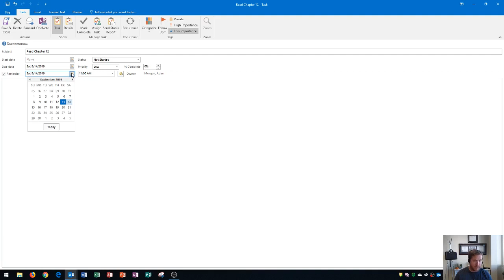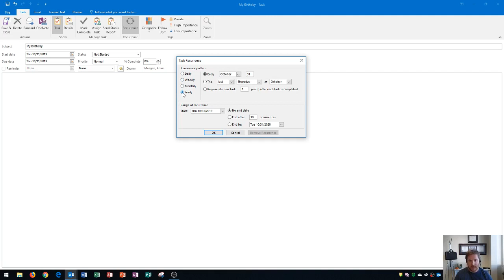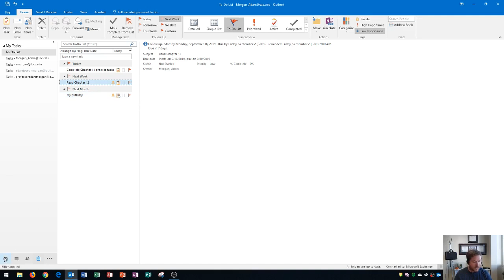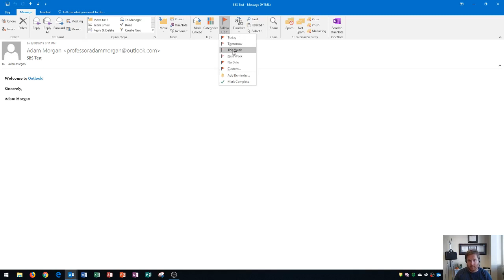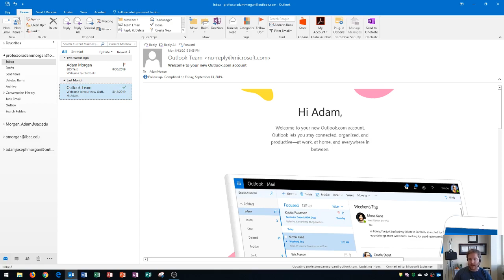Outlook 2016 - Tasks - How to Create and Edit - Task Management Tutorial - To Do List in MS Office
This Microsoft Outlook 2016 tutorial shows you how to create and edit to do list times from your task pane. Your tasks can be created from the to-do list task pane or from the mail module in your email messages.

Here is a full list of tutorial videos available on my channel:

Windows 10:
Perform Basic Mouse Operations
Create Folders

Outlook 2016
Basic Tutorial